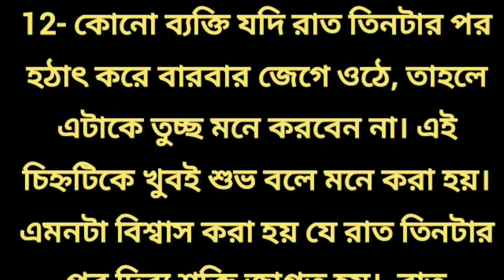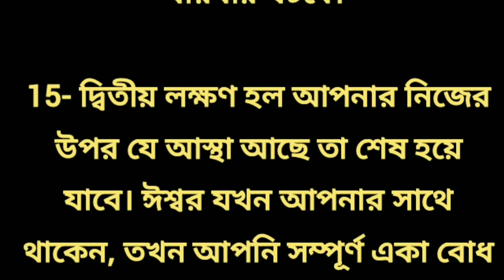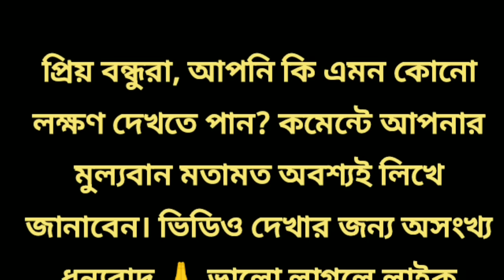ইশ্বর যখন আপনার ঘরে বাস করেন, তখন এই লক্ষণগুলো দেখা যায় / বাস্তু টিপস / সুবিচার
ইশ্বর যখন আপনার ঘরে বাস করেন, তখন এই লক্ষণগুলো দেখা যায় / বাস্তু টিপস / সুবিচার / বাস্তু শাস্ত্রের প্রতিকার / পূজা সফল হওয়ার লক্ষণ / কিভাবে বুঝবেন ইশ্বর আপনার উপর খুশি / মা লক্ষ্মী কে প্রসন্ন করার উপায় / জ্যোতিষ শাস্ত্র / ঈশ্বরের কৃপা পাওয়ার উপায় / ভগবানের আশীর্বাদ পাওয়ার উপায়